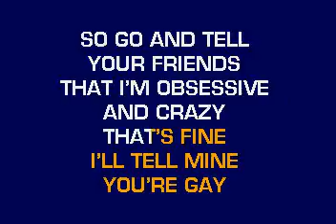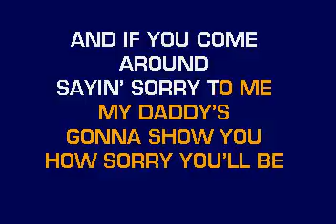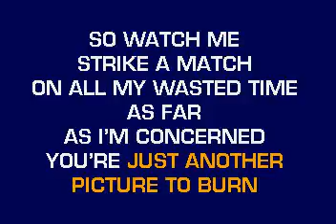[karaoke] CB20615 10 Swift, Taylor Picture To Burn